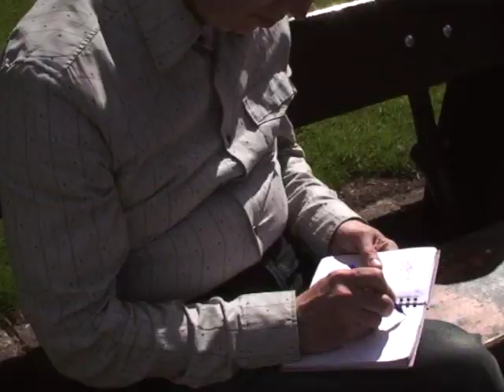Dave Burke - Enjoy The Dance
1st video clip of the forthcoming album from Dave Burke: Fulfil The Wish